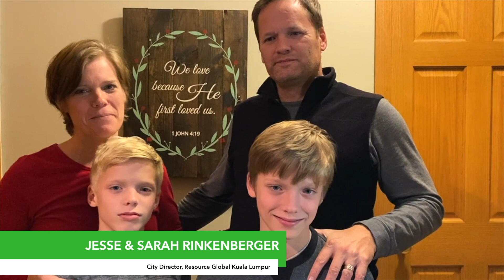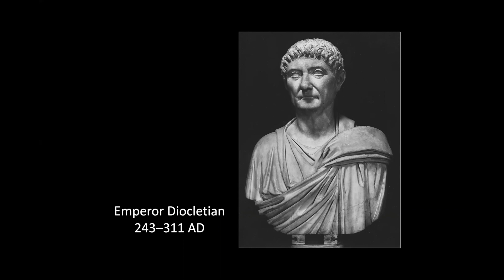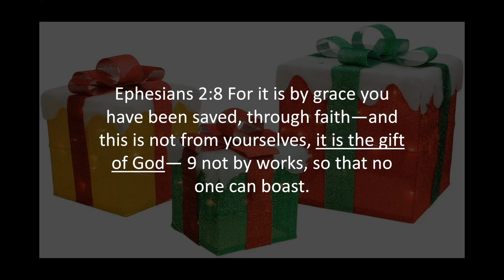Resource Global Christmas Program